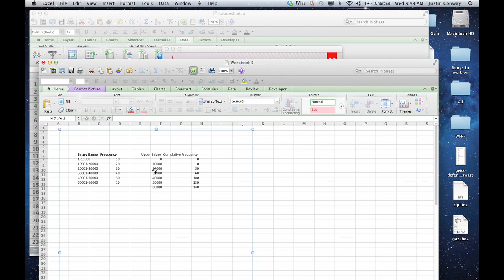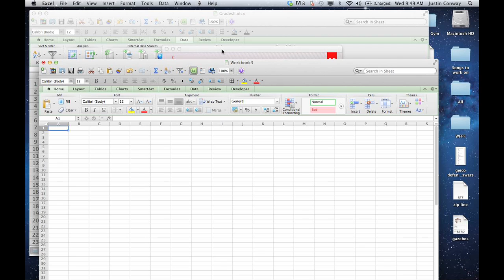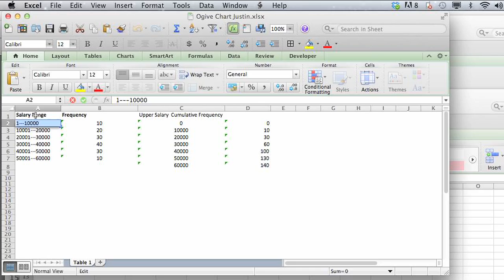How Can I Save a PDF File to Excel? : Microsoft Excel Tips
Saving a PDF file to Excel will require you to use the "Save As" command to change the file format. Save a PDF file to Excel with help from an expert with more than a decade of experience working with Microsoft Office and Adobe Creative Suite in a professional capacity in this free video clip.

Series Description: Microsoft Office is a productivity suite with a wide variety of popular programs, like Microsoft Excel, Word and PowerPoint included at the time of purchase. Get Microsoft Excel tips with help from an expert with more than a decade of experience working with Microsoft Office and Adobe Creative Suite in a professional capacity in this free video series.